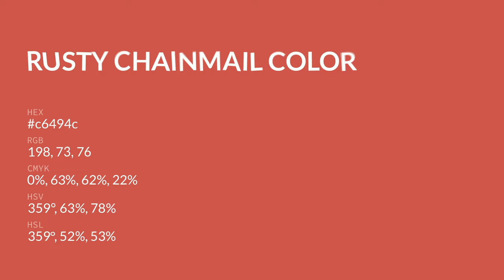Rusty Chainmail color c6494c hex color - Red color - Cool color c6494c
What color is Rusty Chainmail ? c6494c hex color - Red color - Cool color c6494c

Hex c6494c Color Code is also known as Rusty Chainmail color.